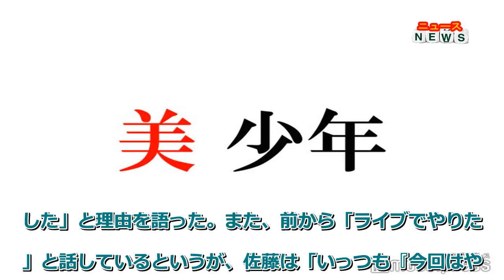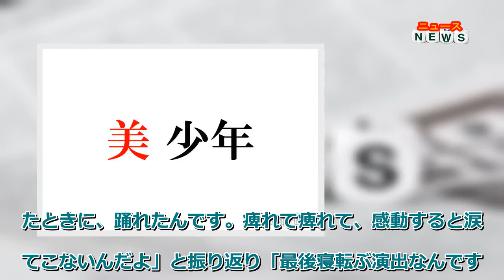最新ニュース 美 少年・佐藤龍我、ライブでやりたい曲明かす 入所前から「ずっとカラオケとかでも歌ってました」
【モデルプレス＝2021/07/11】ジャニーズJr.内ユニット・美 少年の佐藤龍我、那須雄登、藤井直樹が10日、週替わりでMCを担当するラジオ番組「らじらー！サタデー」（NHKラジオ第1／毎週土曜よる10時5分～）に出演。好きなアーティストの1番好きな曲を明かした。

◆美 少年、好きな曲への愛爆発

この日の放送では、“好きなアーティストの1番好きな曲”についてトーク。佐藤は嵐の「青空の下、キミのとなり」を挙げ「これを知ったきっかけが相葉（雅紀）くんのドラマ。事務所入る前からずっとカラオケとかでも歌ってました」と理由を語った。また、前から「ライブでやりたい」と話しているというが、佐藤は「いっつも『今回はやめとこうか』って言われて、なかなか出来てない」と明かした。

藤井はKing ＆ Princeの「Hello！！！ハルイロ」だと答え「キンプリのみなさんのわちゃわちゃしてる感じ。エモ以外のなんでもないでしょ！」とノリノリ。那須も「藤井くんはキンプリさんへの愛が強いよね」と頷いた。さらに藤井は「僕たち近くで観れるわけじゃないですか。最近はちょっと遠い存在になってしまったけど。ステージ上の姿も近くで観させていただく姿もどちらも尊い」と愛情を爆発させた。

最後に那須は櫻井翔の「T.A.B.O.O」だと告白。「めちゃくちゃ好きでさ。去年バックにつかせていただいたときに、踊れたんです。痺れて痺れて、感動すると涙出てこないんだよ」と振り返り「最後寝転ぶ演出なんですよ。すぐそこに櫻井くんが寝転んでるんですよ。幸せでした」と感無量だったことを明かした。（modelpress編集部）

情報：NHKラジオ第1